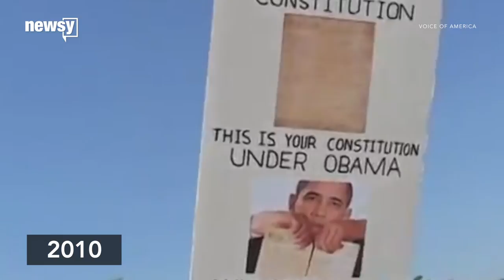How the tea party inspired this liberal movement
From a simple Google Doc to a nationwide progressive movement with over 6,000 groups, the co-founder of Indivisible tells her story.